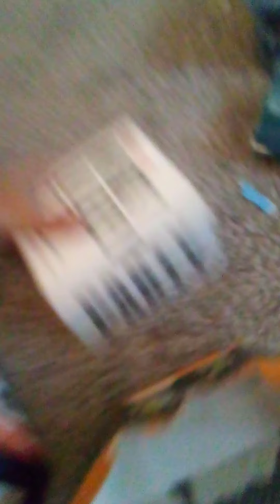box smashing pt 2